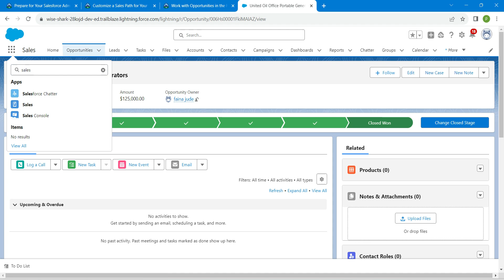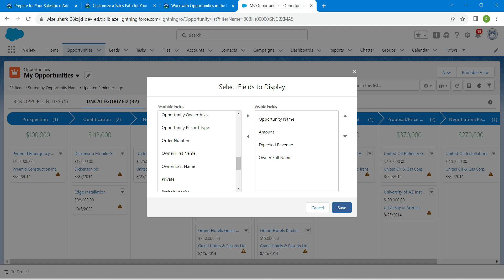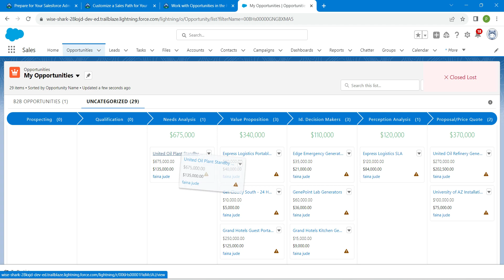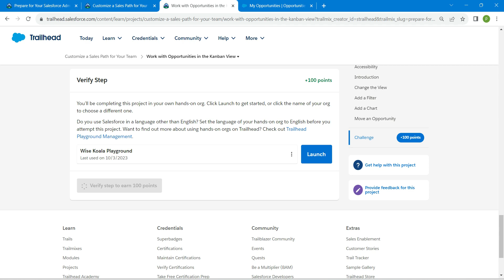Work with Opportunities in the Kanban View || Customize a Sales Path for Your Team || Challenge 3